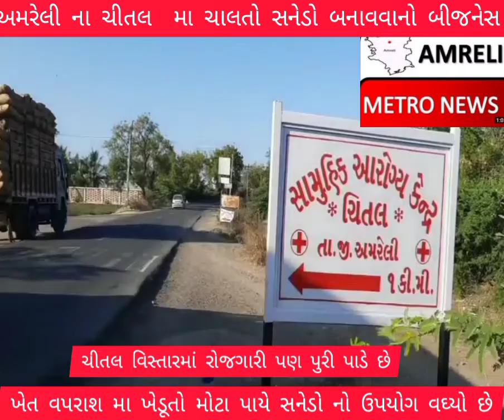અમરેલી ના ચીતલ ગામે સનેડો બનાવવાનો બીજનેસ ખેડૂતો માટે ઉપયોગી જુઓ માત્ર અમરેલી મેટ્રો ન્યૂઝ ચેનલ પર